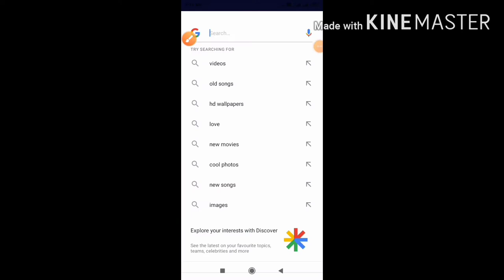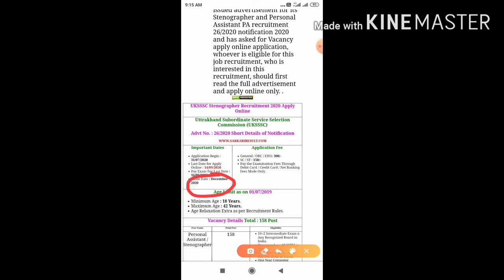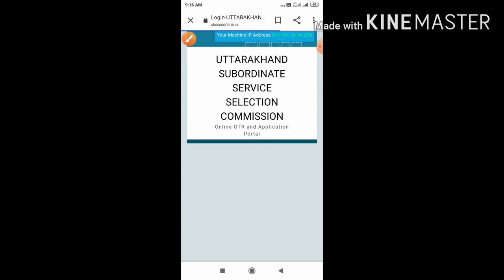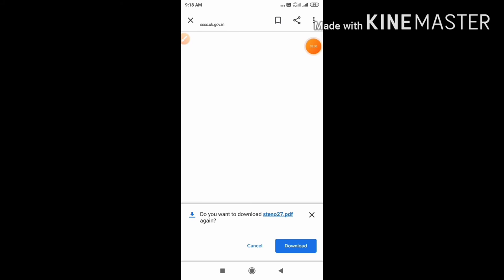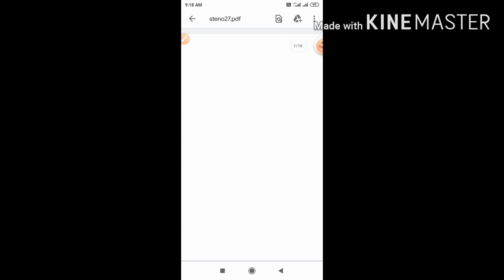Uttrakhand Stenographer online form 2020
hello dosto kaisa ho ap sabi ap sabi ka  Sihmar Highlight par hardik sawagat h video achi laga to video ko jayada sa jayada share or subscribe kr LA or ball icon ko dabana na bula taki aana wali video ka notification sabsa phla mil saka video achi lagi ko video ko like share comment krna na bula
Channal -Sihmar Highlight
Vikas sihmar
Hamra channal ko apki jovt job sa related har parkar ki news milagi